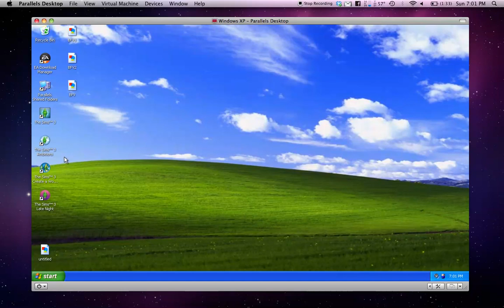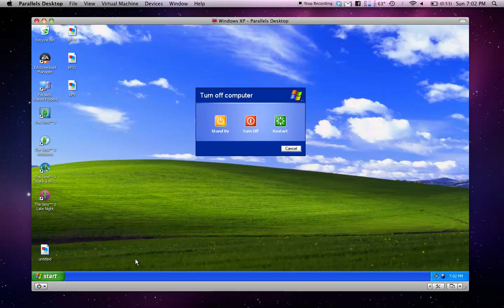The Sims 3 Create a World (CAW) on a Mac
Running CAW on a Mac. You need Windows installed via Boot Camp or a virtual machine.